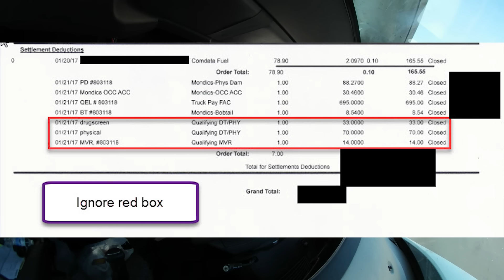Trucking - My Settlement Deductions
New Page - Facebook.com/AskAndrewJackson
Facebook.com/ChasingAndrewJackson